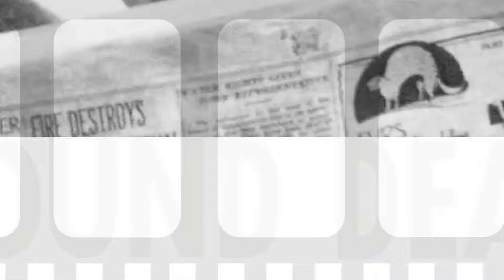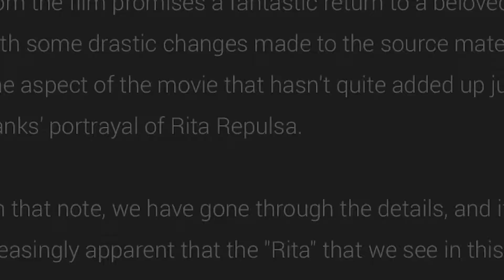Planetas de Star Wars: Tatooine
Un planeta lejano, desértico, hasta lo más aislado del Borde Exterior de la galaxia es sede de los personajes más importantes de la saga Star Wars: Anakin y Luke Skywalker, los Jedi más legendarios.
Conoce más sobre este planeta y su importancia para la Alianza Rebelde.